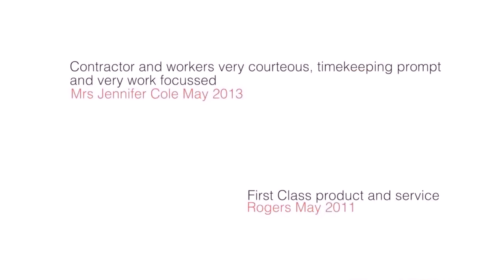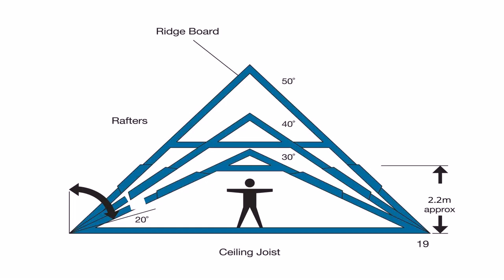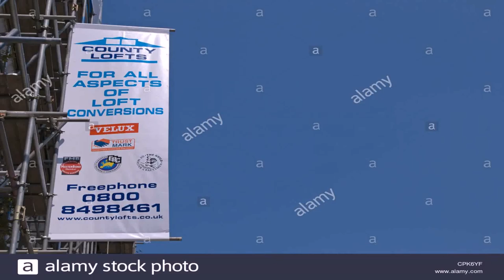Buy Car NY 5% DP